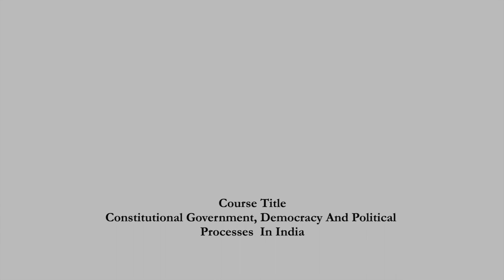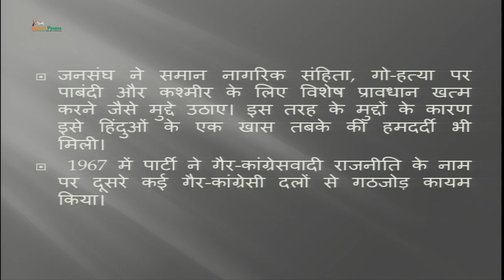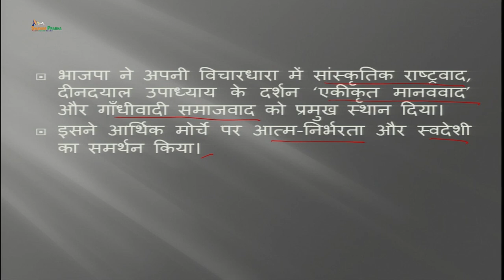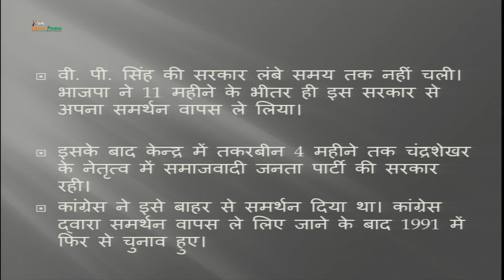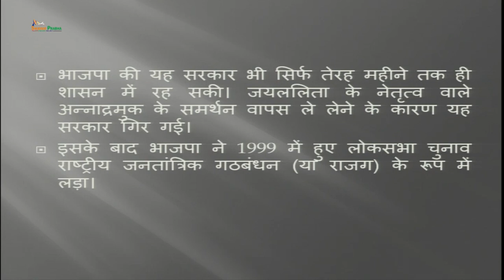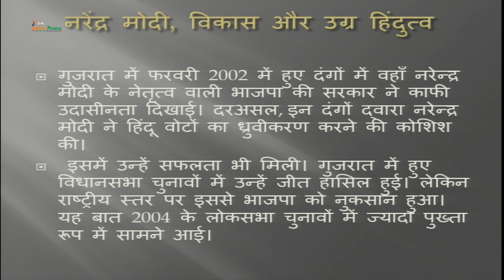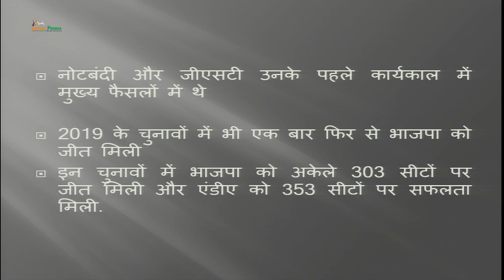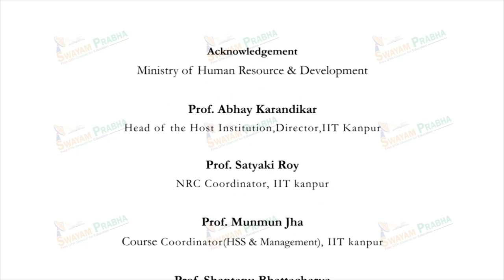Bhartiya Janta Party